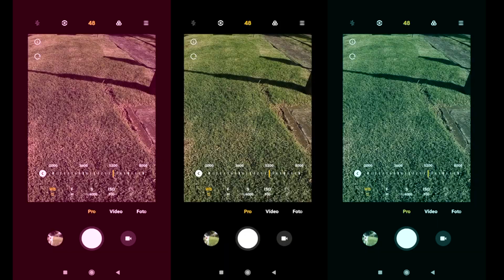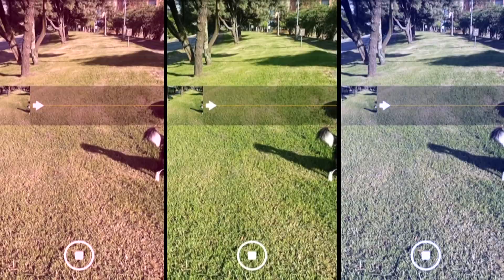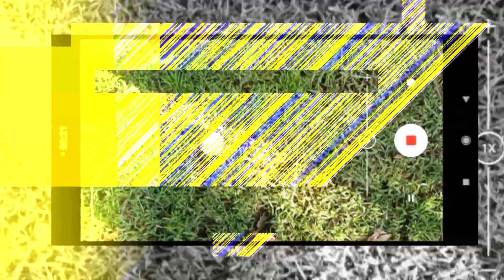TOP TECH I UNBOXING POCO M3 PRO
Estamos en la semana POCO y nos vamos a presentarles el POCO M3 PRO, una marca recién de celulares llegada al país. Aquí en TopTech les tenemos el Unboxing de este dispositivo móvil.